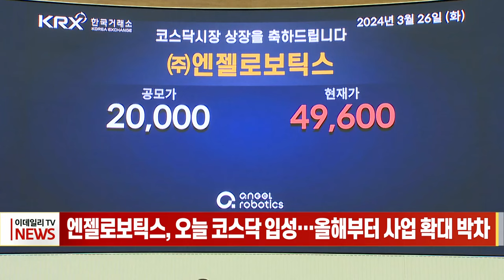엔젤로보틱스, 오늘 코스닥 입성... 올해부터 사업 확대 박차 (20240326)